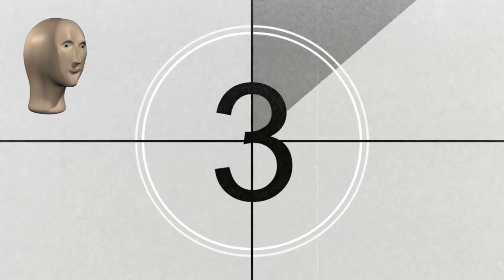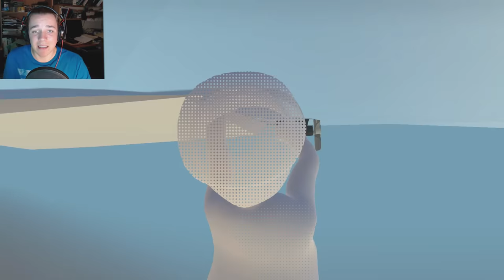Row, Row, Row Your Boat | Human: Fall Flat Ep 4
Row row row your boat, rapidly into the stream! Merrily merrily merrily merrily life is but a scream.

Human: Fall Flat is a quirky, open-ended physics-based puzzle and exploration game set in floating dreamscapes. Your goal is to escape these surreal dreams by solving puzzles with nothing but your wits and physics.

Check out the other videos on the channel!